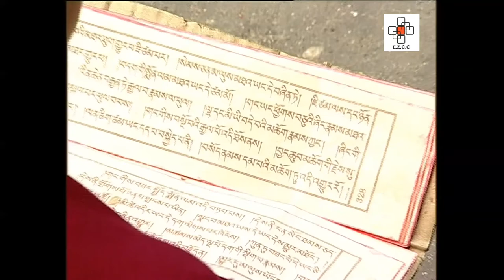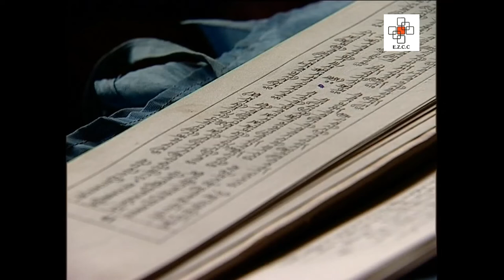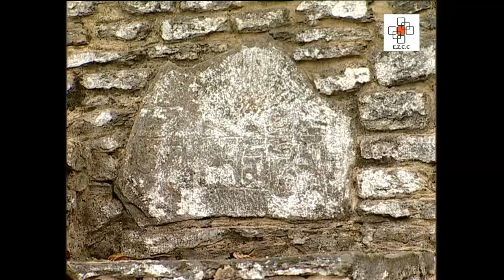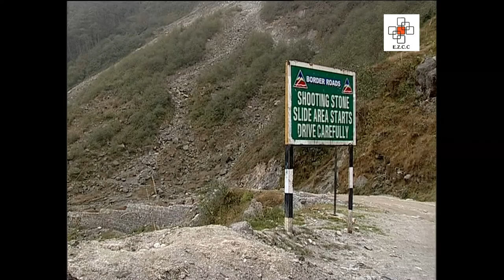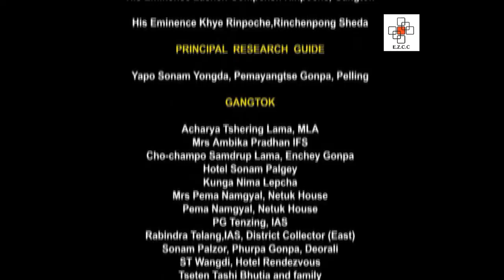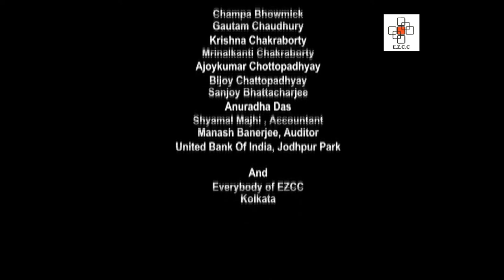Lama Dances of Sikkim | Documentaries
National Award winning documentary film in the year 2006.
"𝐋𝐚𝐦𝐚 𝐃𝐚𝐧𝐜𝐞𝐬 𝐨𝐟 𝐒𝐢𝐤𝐤𝐢𝐦"
Direction & Cinematography: Manash Bhowmick
Cinematography: Sunil Prasad
Editing: Parameswar Pusti & Narayan Biswas
Eastern Zonal Cultural Centre, Kolkata brings you Lama dances of Sikkim. The Lama dances or Chham is a masked dance performed by Buddhist lamas (monks) during special occasions like the Pang Lhabsol festival. During the Pang Lhabsol festival the Sikkimese remind Mount Khanchendzonga of the promise made to the 8th century Saint Guru Padmasambhava to protect Sikkim forever. The prayers and readings associated with the festival are conducted inside the monastery while the dancers outside symbolically depict the meaning of the prayers to the devotees. The Pang Lhabsol Chham is performed by lay Buddhist youths and not by the lamas. The dancers wear colourful robes and special headgear which carry the darchang or banner. During the dance the red-faced aspect of the Khangchendzonga and the Mahakala, the upholder of the dharma are welcomed after which the warrior dance is performed.